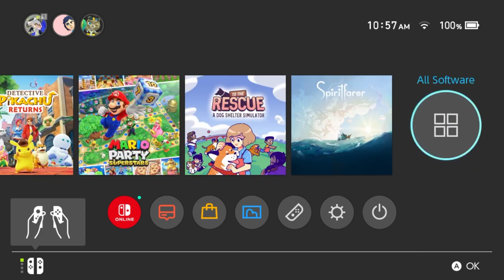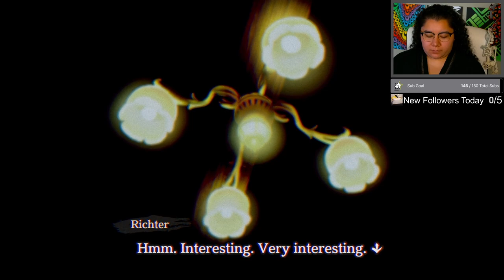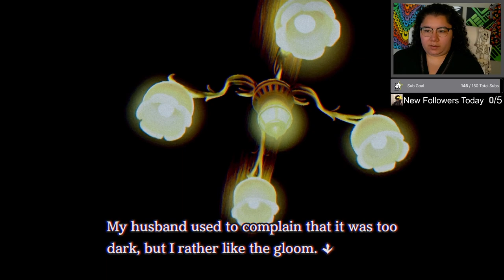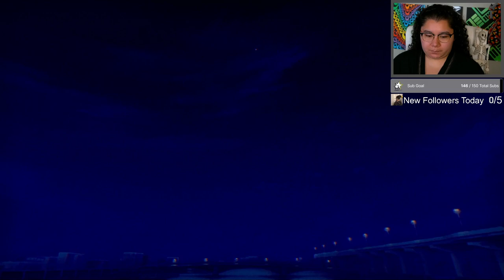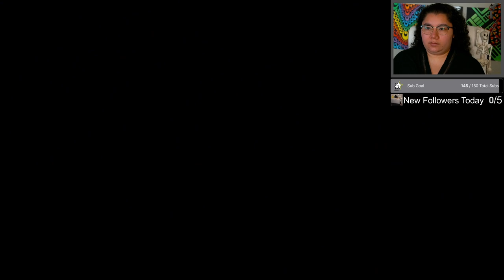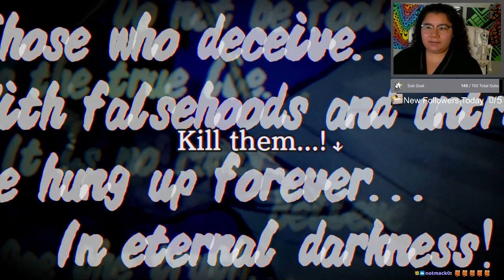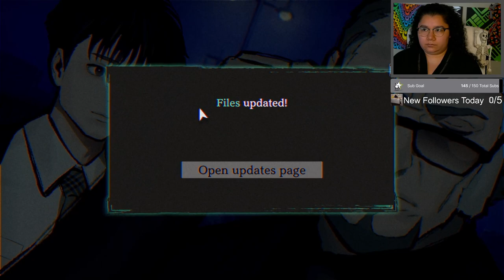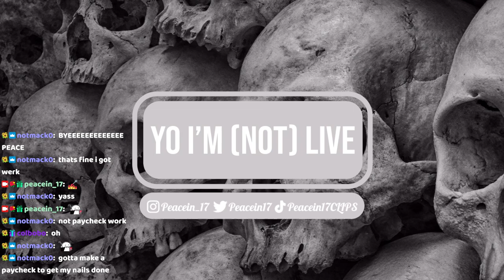10/26/23 THE PLOT THICKENS! - PARANORMASIGHT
Time Stamps
00:00:00 Starting Soon
00:05:15 Intro
00:18:00 PARANORMASIGHT
03:16:00 Thanking Subs Calligraphy